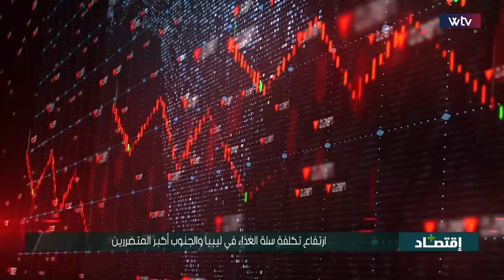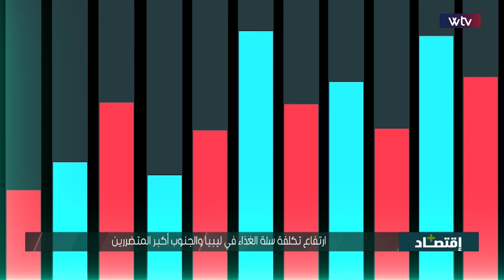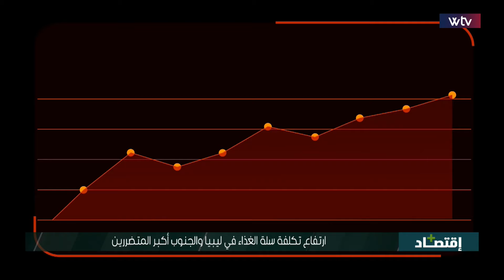اقتصاد + | الطرابلسي: راس اجدير أكبر منافذ التهريب عالميا